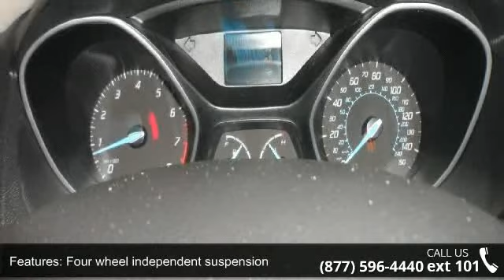2012 Ford Focus SE - Adventure Chevrolet Chrysler Jeep Ma...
You've found the Best Value on the web! If another dealer's price LOOKS lower, it is NOT. We add NO dealer FEES or DOC FEES. On new vehicles We GUARANTEE the LOWEST ADVERTISED price (after other dealers deceptive dealer fees) and back it up with our 120% Price Guarantee! On used we simply guarantee the best VALUE in 100 miles. Plus we include Priority Service for life, and Lifetime warranty on all new vehicles and a comprehensive bumper to bumper warranty on all used. This 2012 Focus is for Ford enthusiasts looking the world over for that perfect, fuel-efficient car. Pump thrifty. It is nicely equipped. Motor Trend credits Focus with sleek Euro styling, Autobahn chassis tuning and high-speed stability.